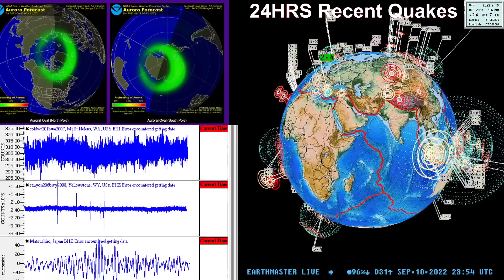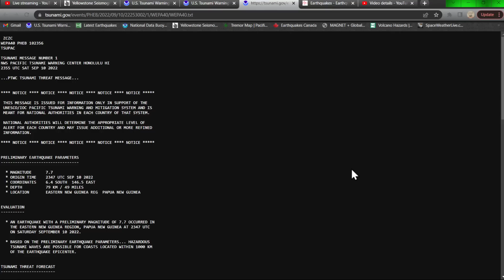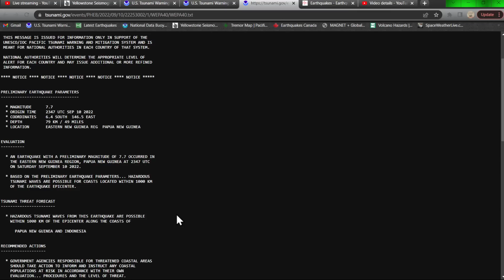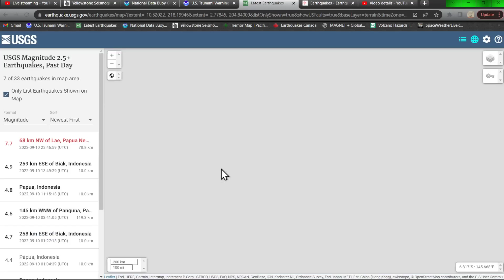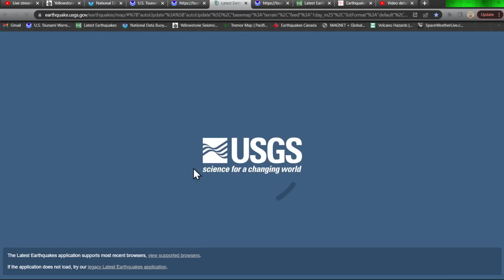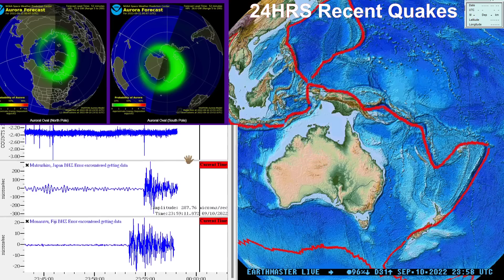7.7 Earthquake Papua New Guinea... Saturday 9/10/2022